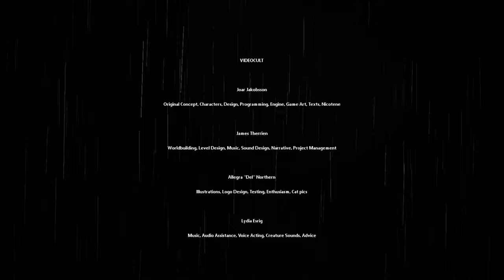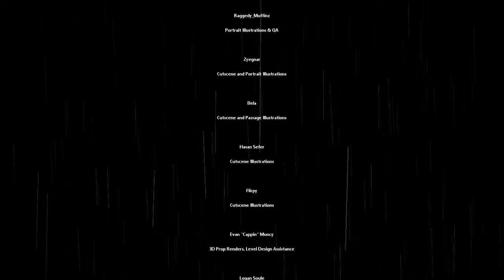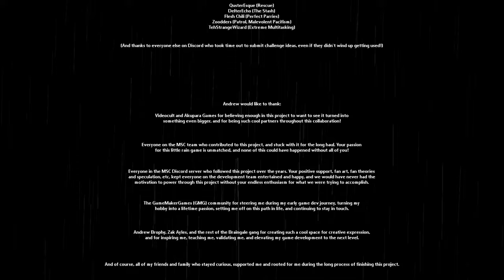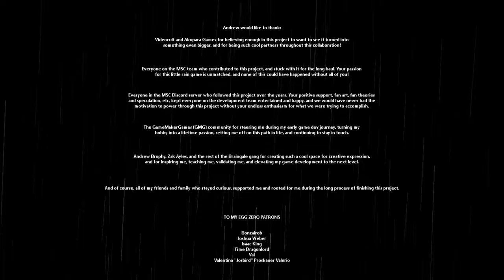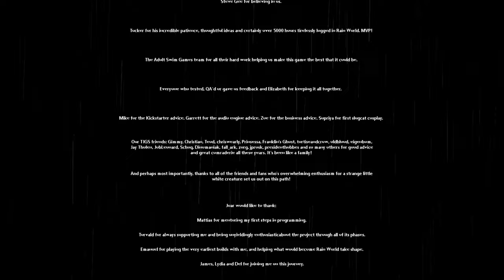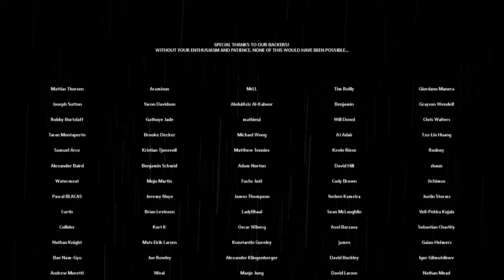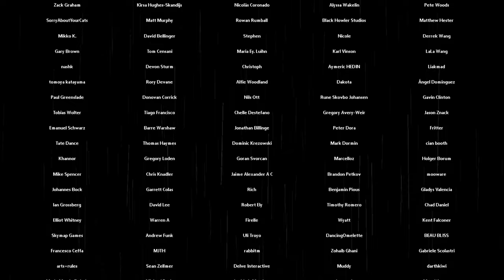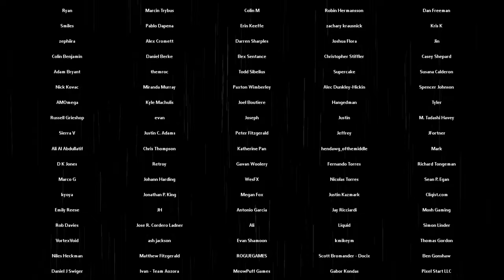Rain World - Final, part 2 - 42b - the molten sun and the restful void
I took the liberty of editing out some parts of the void part where I was just swimming the wrong way and said nothing. I thought the glow was light reflection on my monitor :I

what a fantabulous game. I can't wait to come back, but a pause is merited.